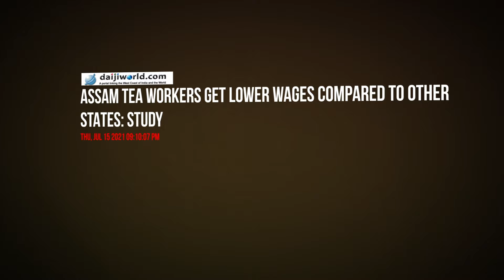'मात्र 250 रुपये मिलते है साहब, बहुत परेशानियां हैं...' | Rahul Gandhi | Bharat Nyay Yatra | Assam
बताओ चाय उगाने वालों पर चर्चा कब करोगे? | Assam | Rahul Gandhi | PM Modi | Bharat Jodo Nyay Yatra